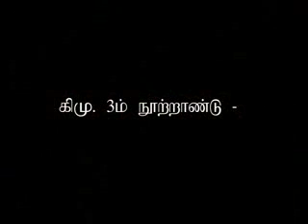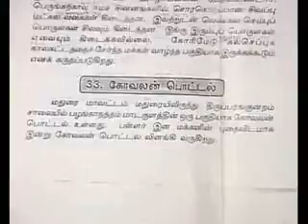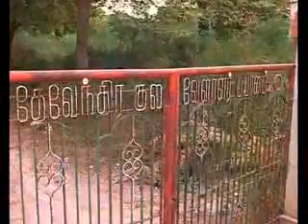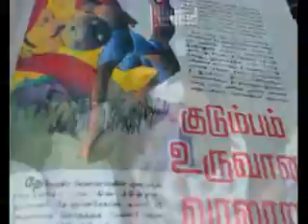Tamizhar varalaru 6.avi